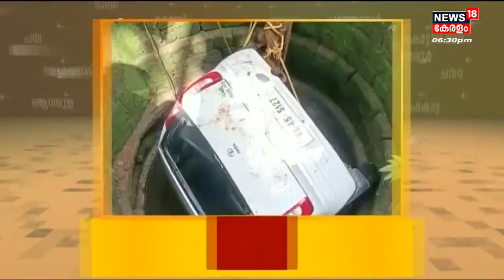Kerala News | നാട്ടിലെ വാർത്ത | Top Headlines Of The Hour | 2nd November 2022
Kerala News | ഈ മണിക്കൂറിലെ പ്രധാന വാർത്തകൾ ഒറ്റനോട്ടത്തിൽ അറിയണോ? നാട്ടിൽ നടക്കുന്നത് അനുനിമിഷം അറിയണ്ടേ? കാണു, ന്യൂസ്18 കേരള .

About the Channel:
| n18_Ad_Present